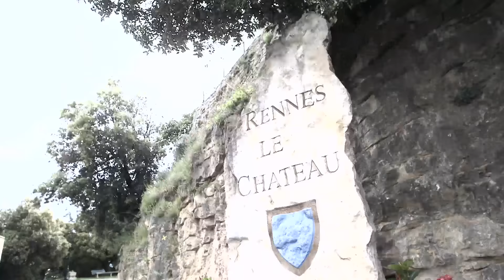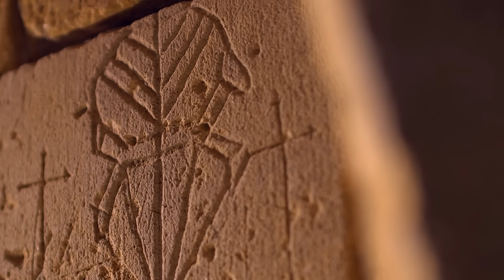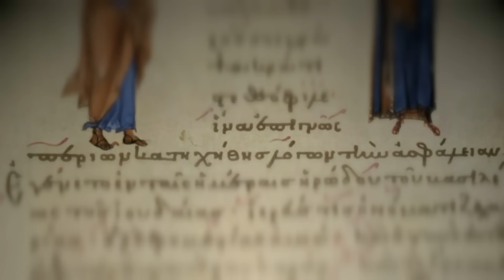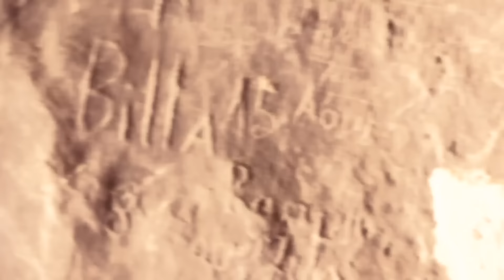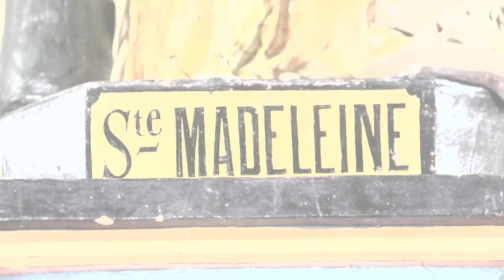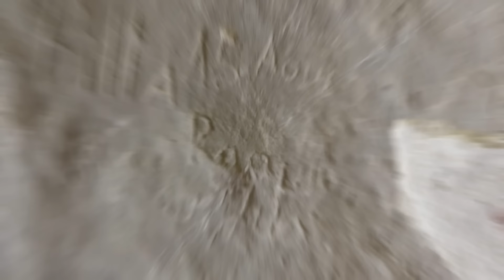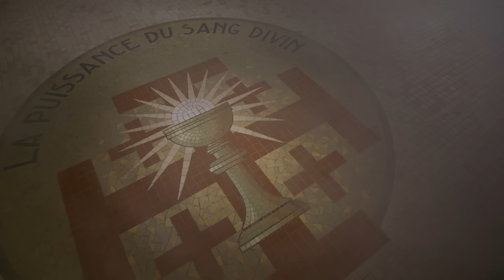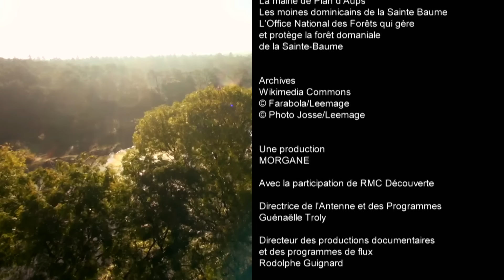Les secrets du Saint Graal en France : une quête sans fin - Documentaire Mystères - HD - MG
De tous temps, le Graal a toujours fasciné. Objet mythique de la légende arthurienne, on lui prête d'étonnantes vertus, et des pouvoirs quasi-divins. Mais nul ne sait vraiment ce qu'il représente et encore moins s'il a véritablement existé. Assimilé à partir du XIIIème siècle au Saint Calice, le Graal a véhiculé tous les fantasmes et nourri bien des passions au-delà du raisonnable. 👋 + de documentaires histoire 🙏 Abonnez vous !Un peu partout à travers le monde, de nombreux chercheurs et aventuriers se sont mis en quête de cet objet fantastique, sur la foi de textes, de témoignages et d'indices. Ainsi, en France, le château de Falaise a été fouillé de fond en comble, tout comme d'autres lieux habités autrefois par des Templiers ou des Alchimistes.00:00 Les secrets du Graal en France03:20 Les grafitis de la citadelle de Domme 13:51 Saint-Maximin, La Sainte-Baume et Marie-Madeleine25:50 Montségur, les Cathares et les recherches nazis37:31 Rennes le Château et l'abbé Bérenger Saunière47:43 Le précieux sang de Fécamp 55:42 La Forêt de Brocéliande et l'église de Tréhorenteuc"La France des mystères : Les secrets du Graal en France"Réalisation : Stéphane Cascino© Morgane Production - 2018